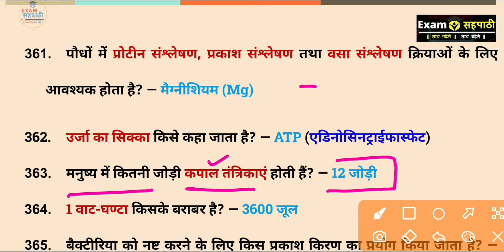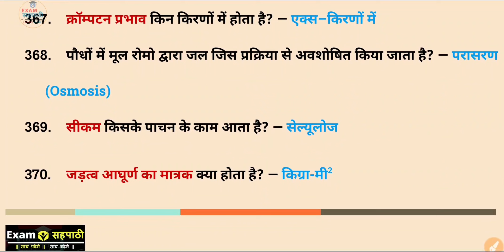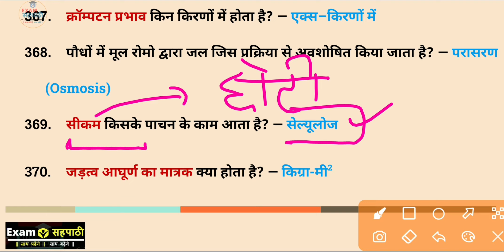सामान्य विज्ञान - 38 | General Science Question in Hindi | 1 Minute One Liner | Exam Sahpathi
Exam Sahapathi
एग्जाम सहपाठी
Exam sahpathi
Exam Shapathi

General Science
सामान्य विज्ञान
samanya vigyan
general science for competitive exams
general science class in hindi
general science online classes
general science previous year question and answer

lekhpal general science
lekhpal gs
Supertet science in hindi
ssc
upsssc
upsssc pet science practice set
upsssc_pet
upsssc pet 2022
ssc gd
ssc chsl
ssc mts